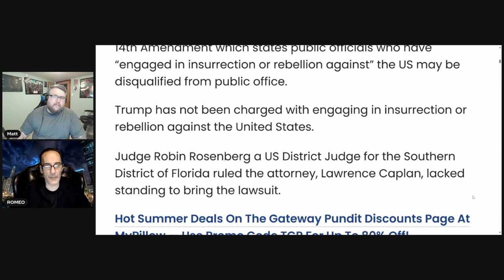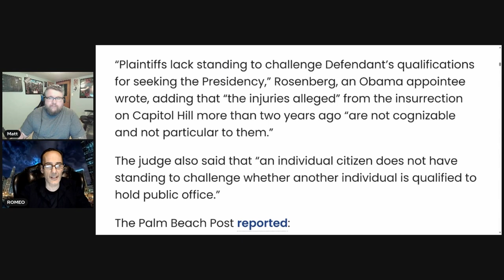HUGE WIN: Judge Dismisses Case in Florida